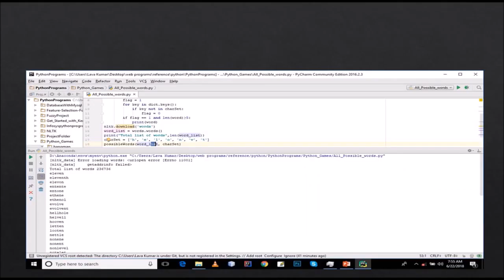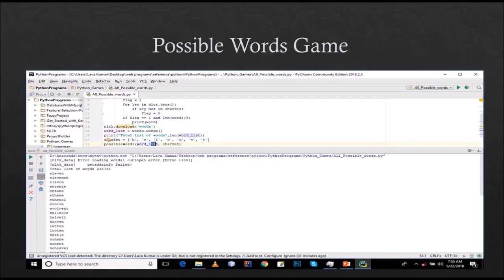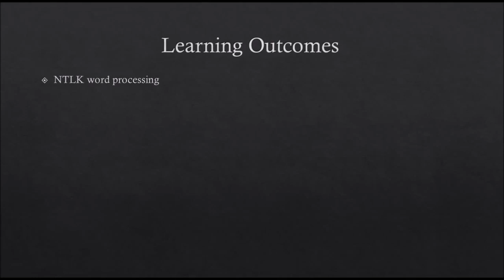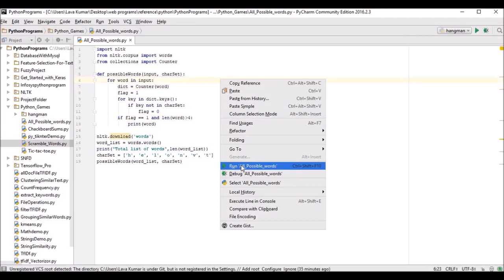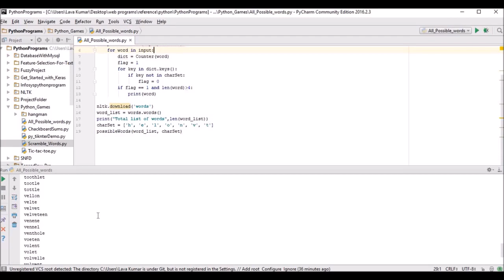Intoduction To NLTK | Game Designing using NLTK and Tkinter FrameWork in Python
Hi I'm Lavakumar
Here is the first tutorial regarding game development in python.
This tutorial is the completely different way of teaching-learning framework by designing games.

Python

Python is a programming language.
Python can be used on a server to create web applications.
Python can be used to design Desktop application
Why Python
Easy-to-learn
Databases
GUI Programming
Scalable

Tkinter is the standard GUI library for Python. Python, when combined with Tkinter, provides a fast and easy way to create GUI applications. Tkinter provides a powerful object-oriented interface to the Tk GUI toolkit.
Creating a GUI application using Tkinter is an easy task. All you need to do is perform the following steps −
   1. Import the Tkinter module.
   2. Create the GUI application main window.
   3. Add one or more of the widgets to the GUI application.
   4. Enter the main event loop to take action against each event triggered by the user.
NLTK:
Natural Language Toolkit powerful toolkit used in machine learning and deep learning algorithms and for text classification and for pre-processing step.